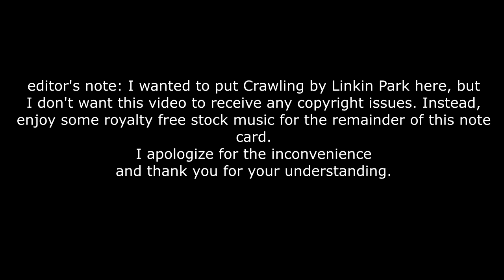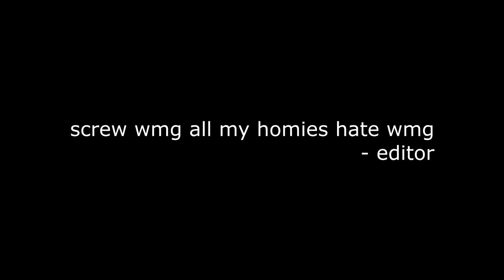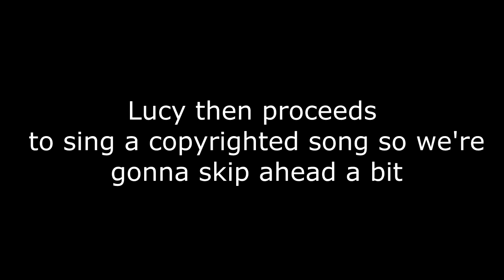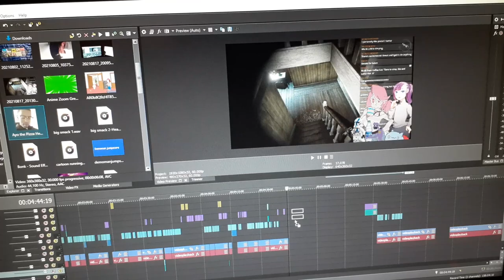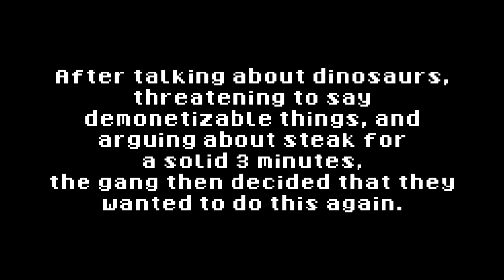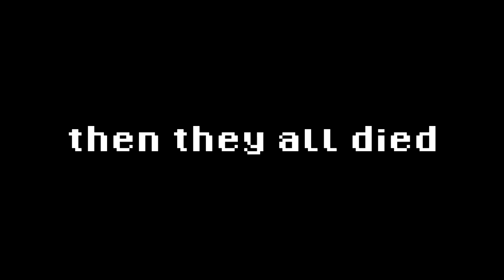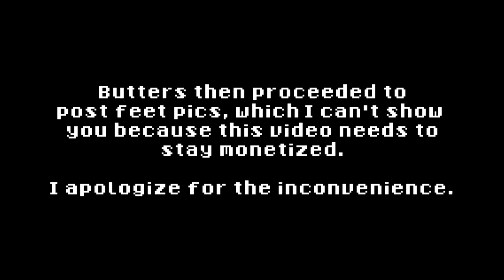Devour, With Friends! | Stream Shitpost | FuchsiaButter